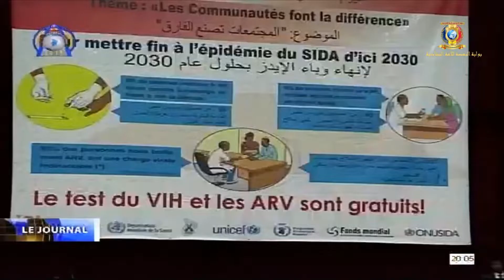JOURNÉE MONDIALE DE LUTTE CONTRE LE SIDA - CÉLÉBRATION AU TCHAD